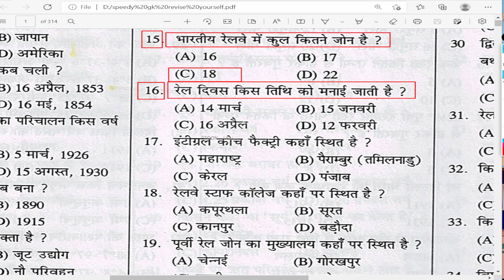रेल दिवस किस तिथि को मनाई जाती है ?